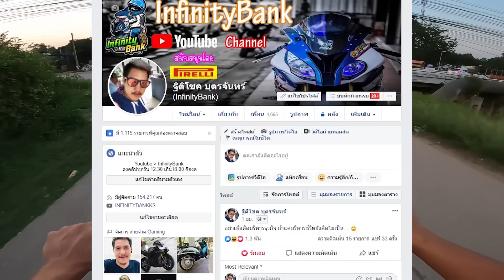เขียวอี๋ ลองออกตัว เกือบได้เล่นน้ำคลอง l ขับรถสไตล์สจ.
เว็ปแท้ต้อง เท่านั้นนะครับ ลองคลิ๊กไปเล่นดูได้เลย

เนื้อเรื่อง : ทดสอบออกตัว และเอารถไปให้ช่างอ๊อฟไล่เก็บรายระเอียด โก้ขนาดไหนไปชมในคลิปเอาละกันนะครับ เนื้อหานี้สร้างมาเพื่อความบรรเทิงเท่านั้น เด็กที่ต่ำกว่า18 ควรได้รับคำแนะนำ หากโตแล้ว ดูได้